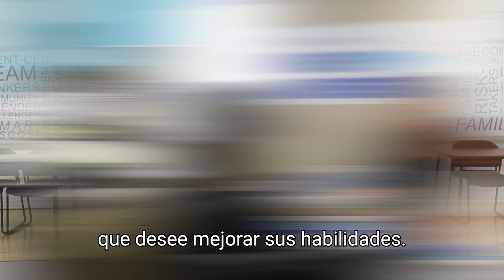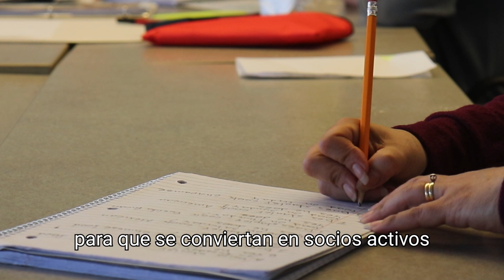¡Echa un vistazo a la Universidad de Padres! - Español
¡La Oficina de Participación Familiar y Comunitaria de @chipubschools ofrece clases de Universidad para Padres, talleres y otros recursos en su red local de CPS! Infórmese sobre las ofertas y ubicaciones de la Universidad de Padres en nuestro sitio web